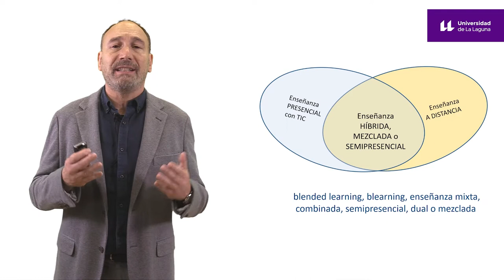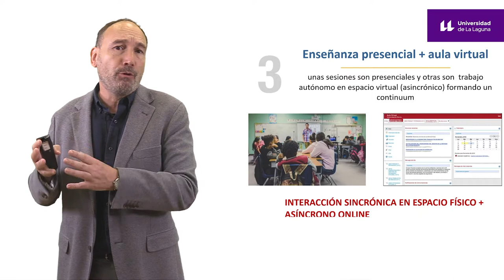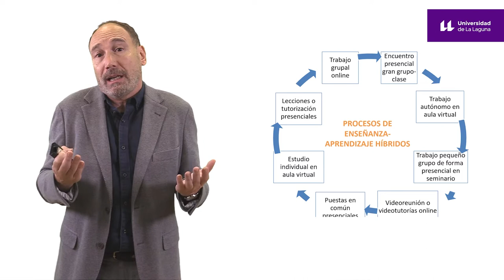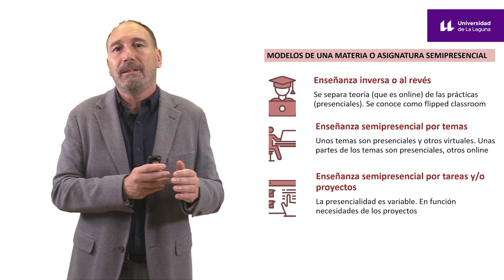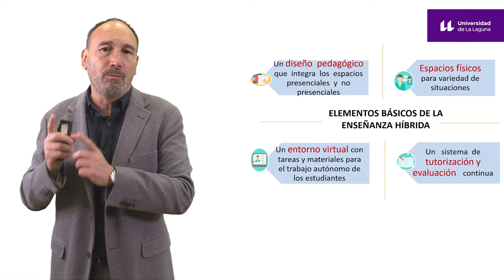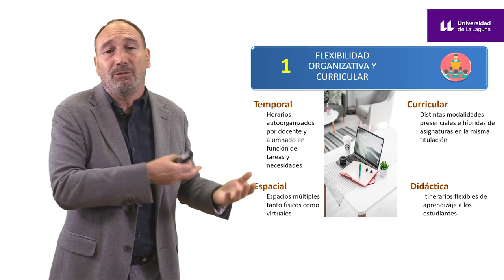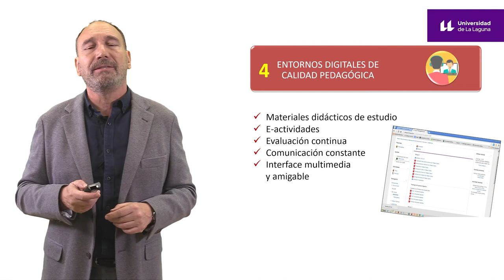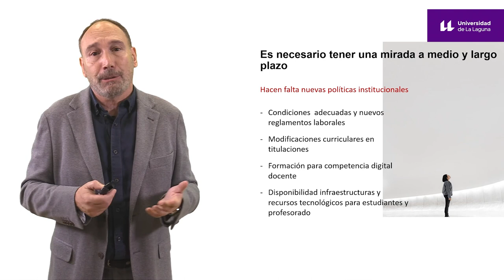¿Qué es la enseñanza híbrida?